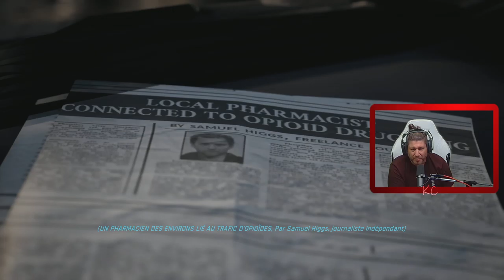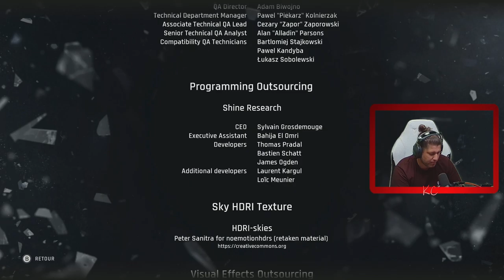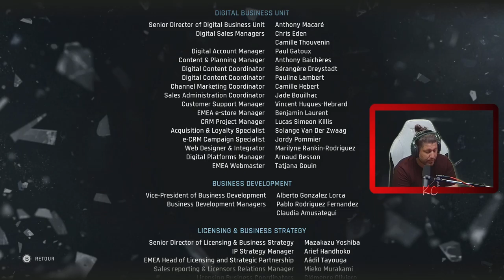Twin Mirror Live Gameplay Épisode FINALE Fr Karibou Canadien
Sam Higgs en avait fini avec sa petite ville natale de Basswood, en Virginie-Occidentale, mais il semble que celle-ci a encore besoin de lui. Lorsque l'ancien journaliste d'enquête y retourne pour dire un dernier adieu à son meilleur ami, il devient vite évident qu'il reste d'autres chapitres à écrire dans son histoire troublée.

Contraint de faire face à son passé, Sam se retrouve tiraillé entre l'idée de renouer avec ses proches et celle d'utiliser ses capacités intellectuelles hors du commun pour mettre au jour les sombres secrets de la ville. Mais comment savoir à qui faire confiance quand on n'est pas sûr de pouvoir se faire confiance à soi-même?